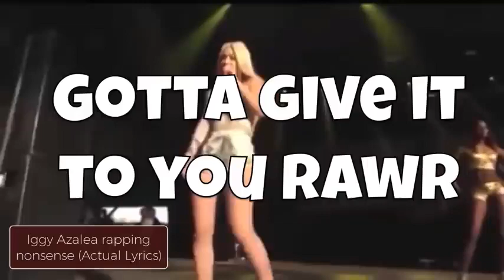Celebritites Biggest WTF Moments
Credits

Salty Facts